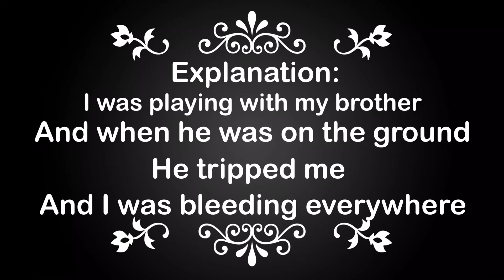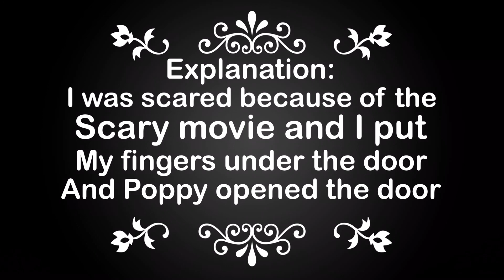° What was your worst injury? ° ⚠️ 🩸Blood 🩸 ⚠️